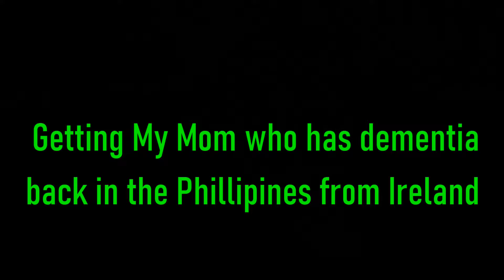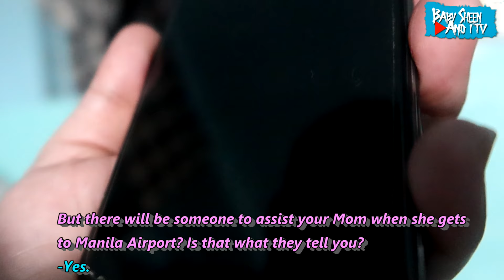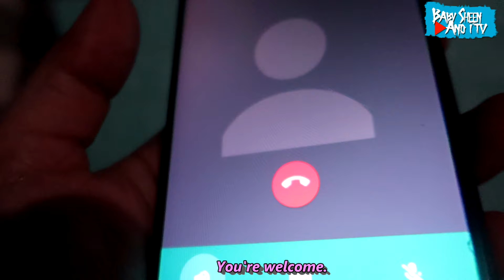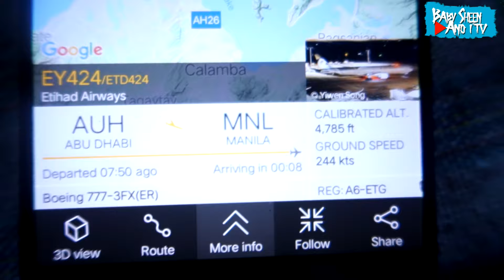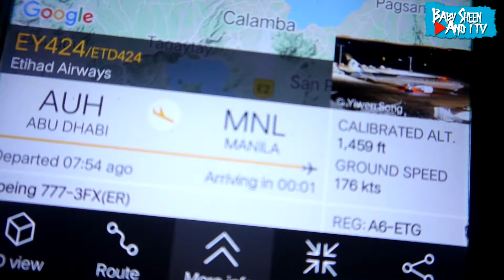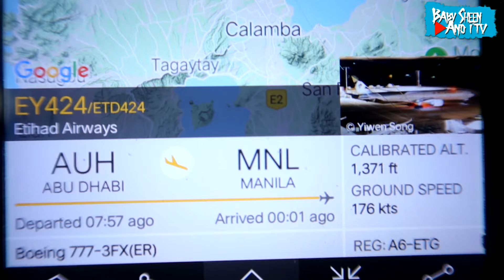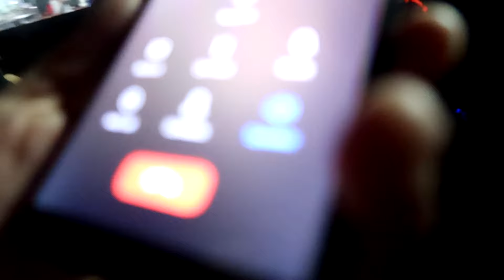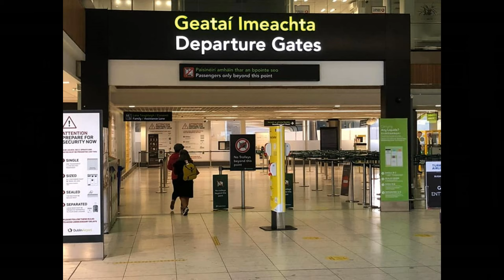Getting My Mom (Undocumented OFW) with Dementia back home 1/5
My Mom is a Filipina  Mom who has been a Caregiver in Ireland since 1999 to support her family back home. Her dementia progressed in 2008 on her last visit to the Philippines. When her Mom and Sister died it worsened in 2020. She forgot a lot of things, especially renewing her passport... She can't even decide on her own.
Amid C*vid 19 travel restrictions it was harder to get her back home. God is so good, He makes the impossible possible. :)

Thank God to my friend who booked a ticket for Mom when everyone rejected me. and to the Filipina Nurse (Amy) who accompanied her on her flight.

Thanks to Cashel for assisting my Mom at Consul Garett's satellite office. To the DFA London Ms. Ellen. Owwa Nurses (Marion, Lovely, and Patrick)
Ate Laura for all the stuff in the apartment.
 To the Peachy Pies Thank you very much.

Sorry, I am still not okay with her passing. I'll be back soon.